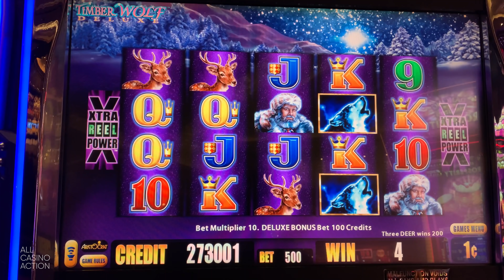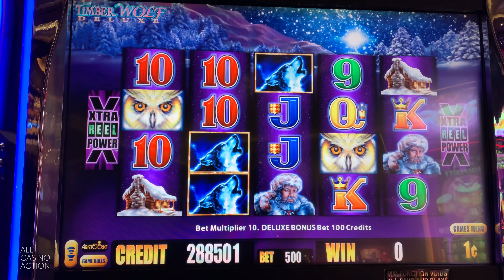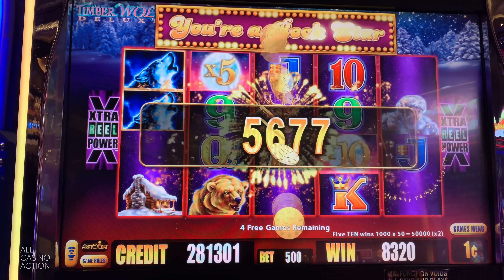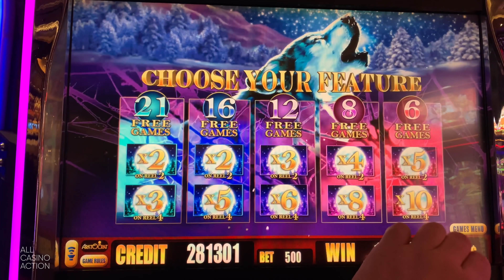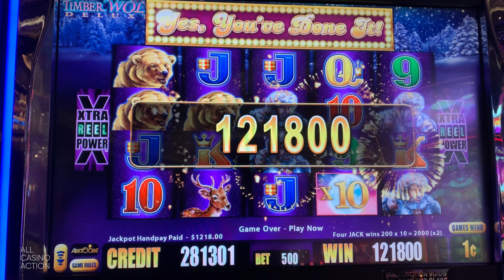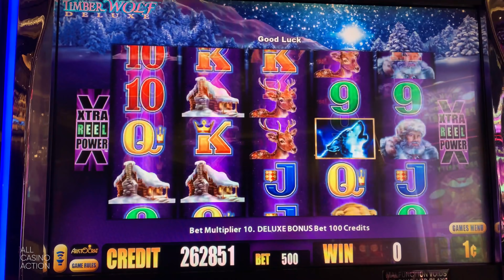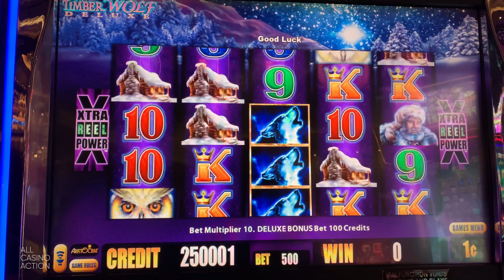AWESOME BONUS! HANDPAY JACKPOT ON TIMBERWOLF DELUXE SLOT MACHINE! RARE RETRIGGER!